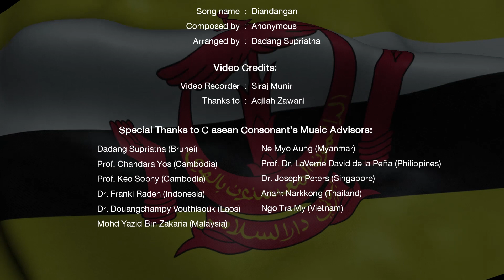ASEAN Traditional Music Challenge: Team Brunei Darussalam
𝗔𝗦𝗘𝗔𝗡 𝗧𝗿𝗮𝗱𝗶𝘁𝗶𝗼𝗻𝗮𝗹 𝗠𝘂𝘀𝗶𝗰 𝗖𝗵𝗮𝗹𝗹𝗲𝗻𝗴𝗲
𝘋𝘪𝘧𝘧𝘦𝘳𝘦𝘯𝘵 𝘚𝘰𝘶𝘯𝘥𝘴, 𝘖𝘯𝘦 𝘏𝘢𝘳𝘮𝘰𝘯𝘪𝘰𝘶𝘴 𝘚𝘰𝘶𝘭
By 𝗖 𝗮𝘀𝗲𝗮𝗻 𝗖𝗼𝗻𝘀𝗼𝗻𝗮𝗻𝘁 𝗳𝗮𝗺𝗶𝗹𝗶𝗲𝘀 & 𝗳𝗿𝗶𝗲𝗻𝗱𝘀

Enjoy the traditional music performance with knowledge from our very own C asean Consonant Bruneian musician, 𝘚𝘶𝘬𝘪𝘳𝘮𝘢𝘯 𝘚𝘶𝘨𝘢𝘥𝘵𝘰, and his talented friends (𝘏𝘫 𝘔𝘰𝘩𝘢𝘮𝘮𝘢𝘥 𝘈𝘣𝘶 𝘠𝘢𝘻𝘪𝘥 𝘉𝘪𝘯 𝘏𝘫 𝘈𝘸𝘢𝘯𝘨 𝘋𝘢𝘮𝘪𝘵​, 𝘔𝘶𝘩𝘢𝘮𝘮𝘢𝘥 𝘡𝘶𝘭𝘧𝘢𝘥𝘩𝘭𝘪 𝘉𝘪𝘯 𝘏𝘢𝘳𝘶𝘯​ & 𝘌𝘭𝘪𝘴𝘩𝘢 𝘛𝘪𝘨𝘢) here at 𝗔𝗦𝗘𝗔𝗡 𝗧𝗿𝗮𝗱𝗶𝘁𝗶𝗼𝗻𝗮𝗹 𝗠𝘂𝘀𝗶𝗰 𝗖𝗵𝗮𝗹𝗹𝗲𝗻𝗴𝗲.

​Musicians:​​
Accordion: Hj Mohammad Abu Yazid Bin Hj Awang Damit​
Violin: Muhammad Zulfadhli Bin Harun​
Fretless bass: Elisha Tiga ​
Rebana, Dumbak & Gendang Labik: Sukirman Sugadto

​Song:​​
Song name: Medley​
     Kampong Ayer​
     Composed by:  Anonymous​
     Adai-adai​
     Composed by:  Anonymous​
     Lagu Dua ​​
     Composed by:  Anonymous​
Arranged by: Hj Mohammad Abu Yazid Bin Hj Awang Damit​

​​Song name: Diandangan​
Composed by: Dadang Supriatna
Arranged by: Dadang Supriatna

𝗩𝗶𝗱𝗲𝗼 𝗖𝗿𝗲𝗱𝗶𝘁𝘀
Video​​ Recorder: Siraj Munir ​
Thanks to: Aqilah Zawani

𝘚𝘱𝘦𝘤𝘪𝘢𝘭 𝘛𝘩𝘢𝘯𝘬𝘴 𝘵𝘰 𝘊 𝘢𝘴𝘦𝘢𝘯 𝘊𝘰𝘯𝘴𝘰𝘯𝘢𝘯𝘵’𝘴 𝘔𝘶𝘴𝘪𝘤 𝘈𝘥𝘷𝘪𝘴𝘰𝘳𝘴:
Dadang Supriatna (Brunei)
Prof. Chandara Yos (Cambodia)
Prof. Keo Sophy (Cambodia)
Dr. Franki Raden (Indonesia)
Dr. Douangchampy Vouthisouk (Laos)
Mohd Yazid Bin Zakaria (Malaysia)
Ne Myo Aung (Myanmar)
Prof. Dr. LaVerne David de la Peña (Philippines)
Dr. Joseph Peters (Singapore)
Anant Narkkong (Thailand)
Ngo Tra My (Vietnam)